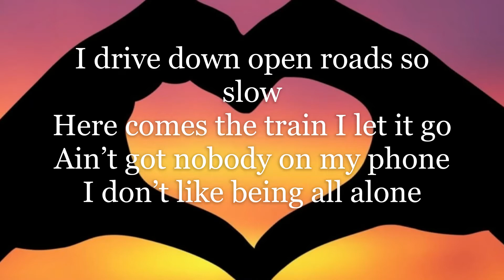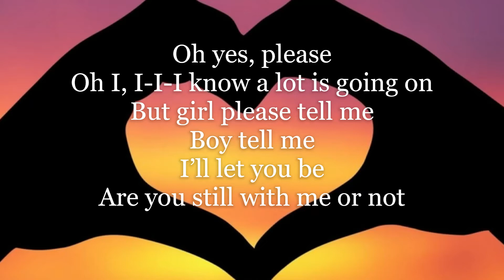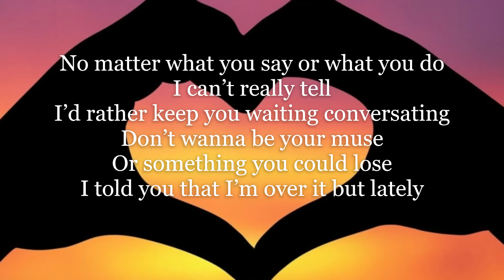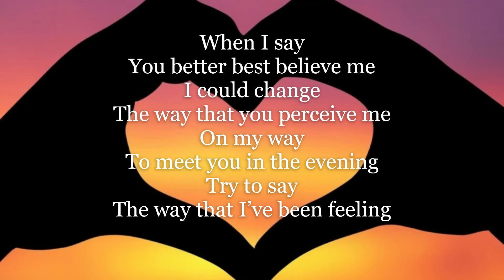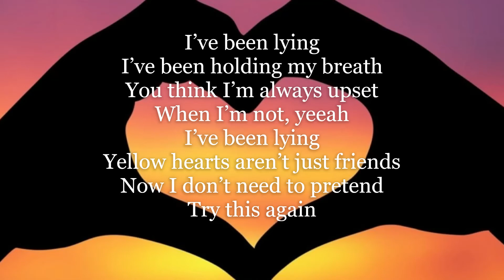Ant Saunders – Yellow Hearts ft. Audrey Mika (Lyrics)